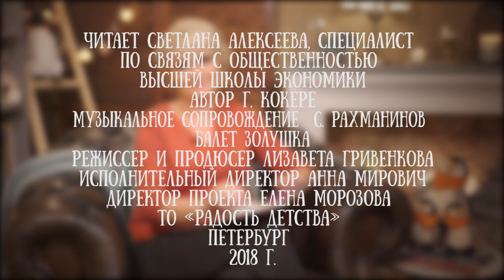Светлана Алексеева читает сказку «Корова и заяц» из сборника «Разговоры» Герта де Кокре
Сборник «Разговоры» издательства Поляндрия объединяет пятнадцать живых и смешных диалогов, в которых звучат вопросы, которые каждый задаёт с детства, познавая окружающий мир и самого себя.

Для канала «Читаем детям» рассказ читает журналист Светлана Алексеева.